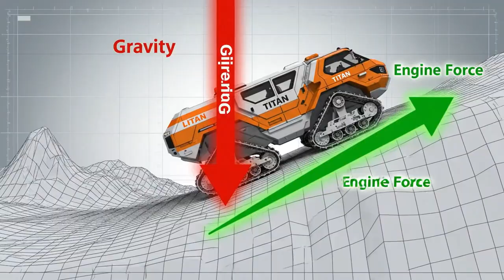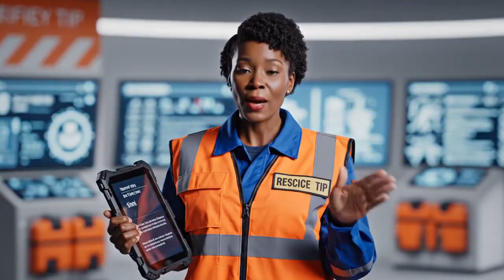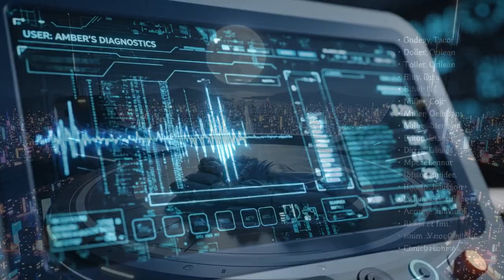Supermarket Slide Disaster! 🚑 Friction & Safety Signs | Robocar Poli | Kids Cartoons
🚑 Emergency at the Brooms Town Supermarket! It is a slippery situation, and a fun game turns into a dangerous crash!

In this episode, a jug of juice spills in Aisle 4, creating a hazardous mess. Mr. Wheeler responsibly places a yellow "Wet Floor" sign to keep everyone safe. However, the mischievous trio—Spooky, Cap, and Lifty—see the spill not as a danger, but as a fun skating rink!

Ignoring the serious warnings from Mini, they make a bad decision: they move the safety sign to start a drifting game. But fun quickly turns to disaster when Spooky loses traction on the slippery floor and crashes hard into the shelves! It is up to Amber the Ambulance to rush to the scene, treat the injury, and teach the trucks a valuable lesson about physics and safety rules.

📺 Episode Story Beats:

🧃 The Spill: A juice spill occurs in the supermarket, and a safety sign is placed.

😈 The Mistake: Spooky, Cap, and Lifty arrive and decide to use the spill for sliding.

⚠️ The Warning: Mini warns them to stop, but Spooky moves the sign anyway.

💥 The Crash: The trucks have fun sliding until the floor becomes too slippery. Spooky loses control due to a lack of friction and crashes!

🚑 The Rescue: Amber arrives to treat Spooky's injury and explain the science behind the accident.

🧹 The Resolution: The team cleans up the mess and learns to respect safety signs.

🧠 What Kids Will Learn (Safety & STEM Highlights):

This full episode of Robocar Poli blends exciting rescue action with educational themes perfect for preschool and early learners:

🦺 Safety First: Understanding the importance of "Wet Floor" signs and why we must never move caution barriers.

🛑 Physics (Friction & Traction): A simple science lesson on why tires slip on liquid surfaces and why "grip" is important for stopping.

🩹 First Aid: How to stay calm, assess the situation, and help a friend after an accident.

🤝 Life Skills: Learning to take responsibility for mistakes, apologizing, and cleaning up messes you make.

🚗 Meet the Characters in this Episode:

Amber: The kind and smart Ambulance

Spooky: The mischievous Tow Truck

Cap: The playful Taxi

Lifty: The helpful Forklift

Mini: The sensible Small Car

👇 Join the Rescue Team! 👍 Like this video if you want to be part of the rescue team! 💬 Comment with your favorite safety tip below!